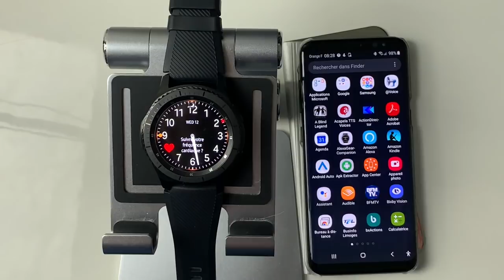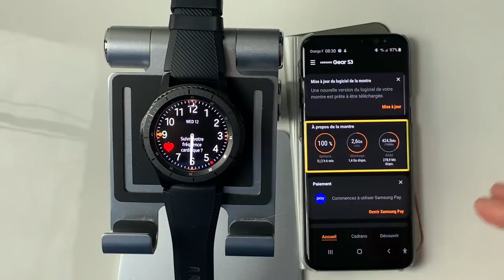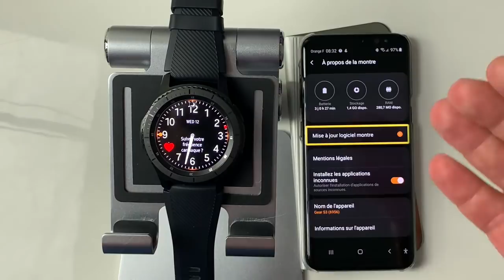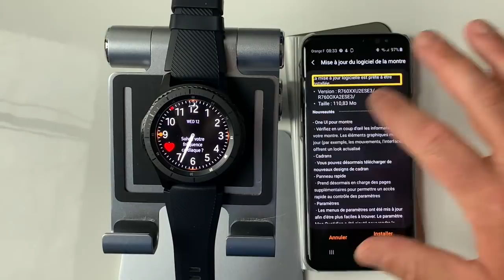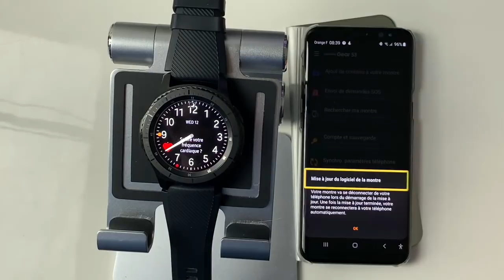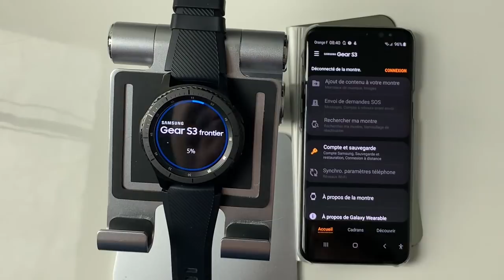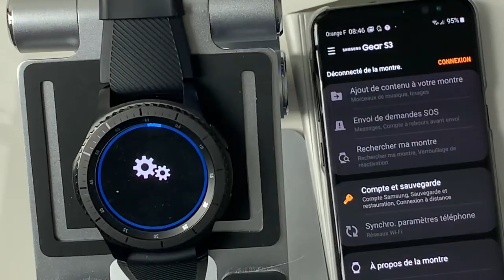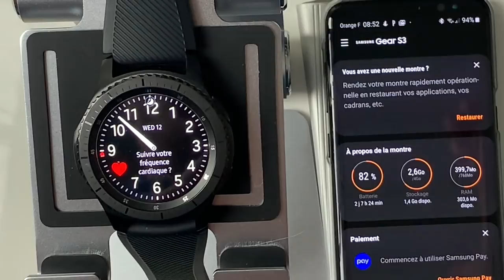TUTO Android Comment Mettre à Jour Galaxy Samsung Gear Watch S3 Frontier Montre Accessible Vocale !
Salut voici un petit TUTO pour mettre à jour votre Galaxy Gear Montre de chez Samsung Accessible bien sûr. Toute la vidéo vous montre la procedure du début à la fin du processus de mise à jour de la dernière monture de la Galaxy Gear S3 Watch Frontier .et en toute autonomie je montre par le biais du Voice Assutant sur le Galaxy s8 équipé de toute l'accessibilité prévu pour cela.